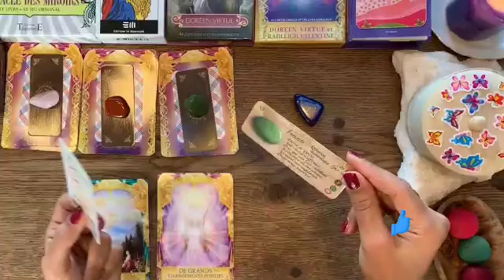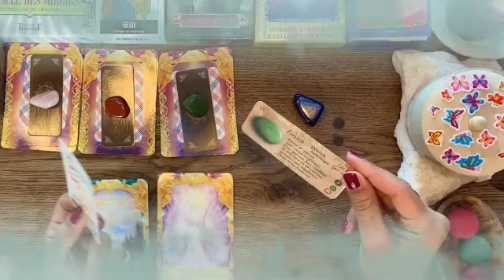برج الحمل توقعات لشهر نوفمبر 2024 // زواج قادم ليك يا حمل👰خروج طرف سام بيفكر فيك🤯هديه من الكراش🌹🤐